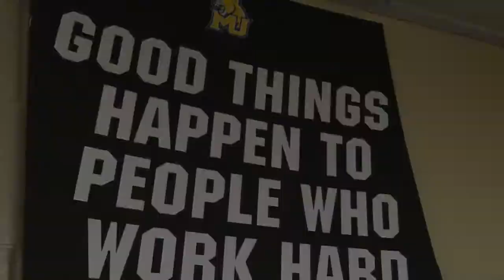MU - Week 1 Lifting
Misericordia Cougars, Strength, Lifting, Offseason, Highlights